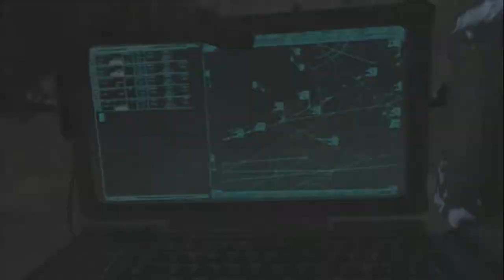Call of Duty Ghosts Multiplayer Review!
Definitely going to be getting Call of Duty Ghosts! It looks amazing! What do you guys think?